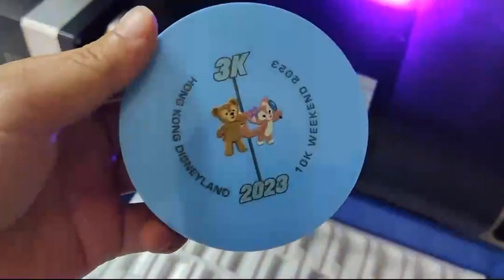Kelier UV Ricoh G5 head colorful picture for plastic bag,cap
High precision nozzle, accurateand stable negative pressure.
Japan Ricoh nozzle: high speed, stability, no plugging, long life.Using the industrial-grade main control system with good stabilityand powerful functions, it can drive and control up to 24 nozzles atthe same time.
With a printing width of 54mm, side or top spraying can be performedaccording to production requirements, and it can flexibly meetvarious typesetting and product coding requirements.The fastest production speed can reach 200m/min, the stableproduction speed under the influence ofenvironmental factors is75-150m/min, and the A-level rate is high